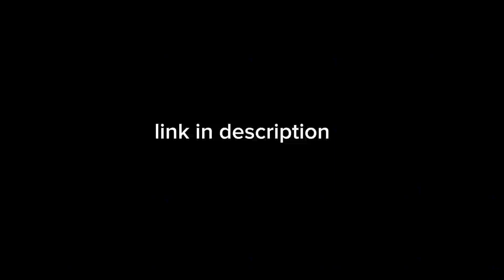where I go nether team or wither team in minecraft multi smp #2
where I go in minecraft multi smp.

where I go nether or wither 🤔🤨

please watching full video and enjoy this video